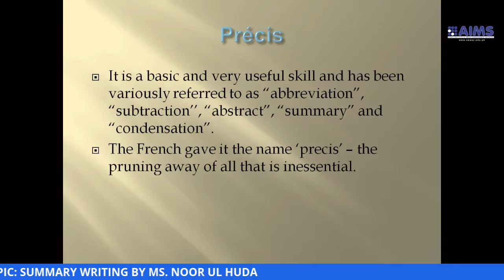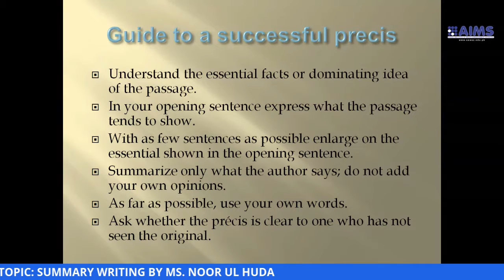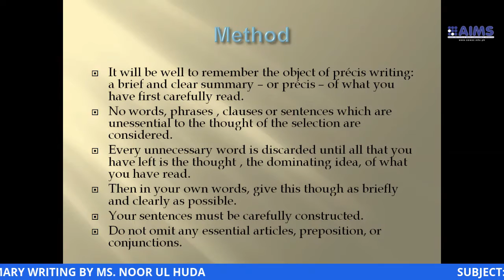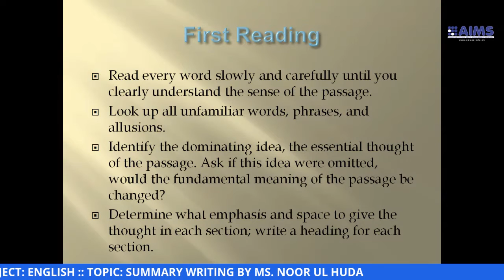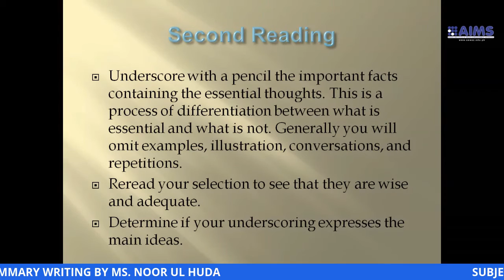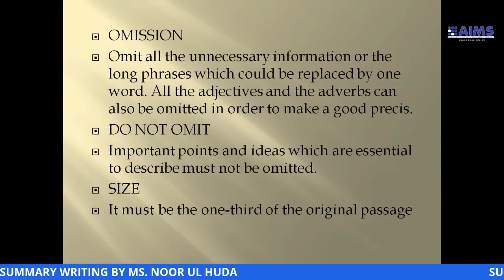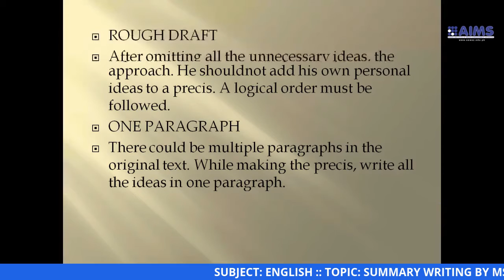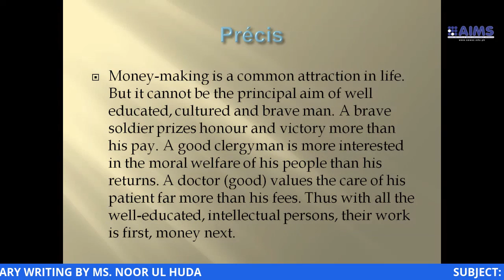BS MASS COMM 1ST YEAR SEMESTER 1 SUBJECT ENGLISH SESSION 9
BS MASS COMM 1ST YEAR SEMESTER 1 SUBJECT ENGLISH SESSION 9 TOPIC SUMMARY WRITING BY MS. NOOR UL HUDA